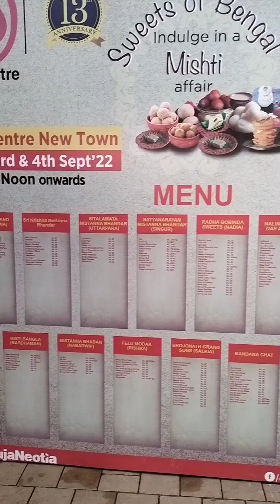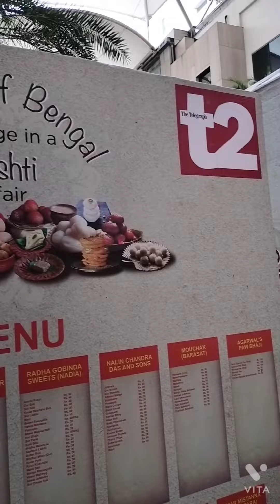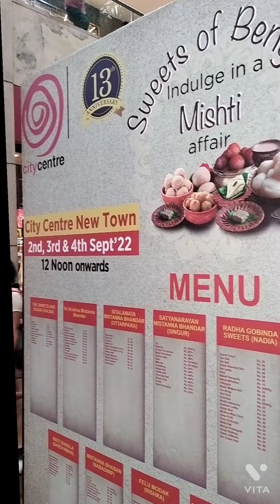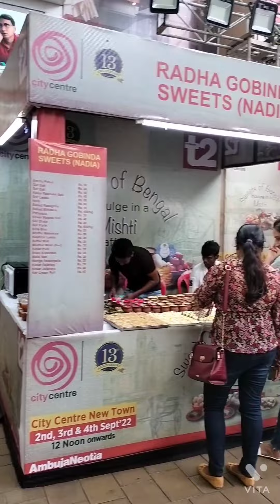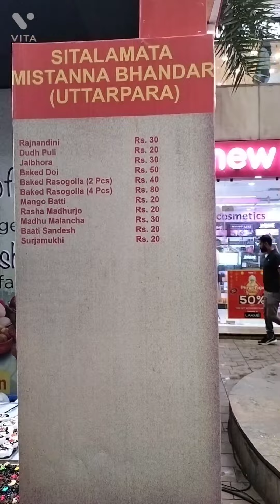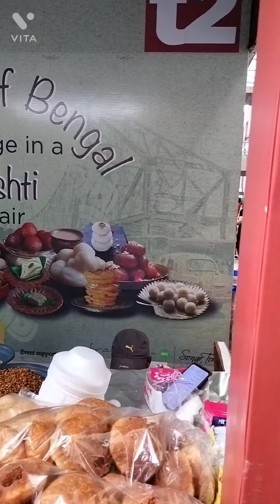ll City center 2 Rajarhat Kolkata ll ll Sweet Of Bengal Festival 2022ll